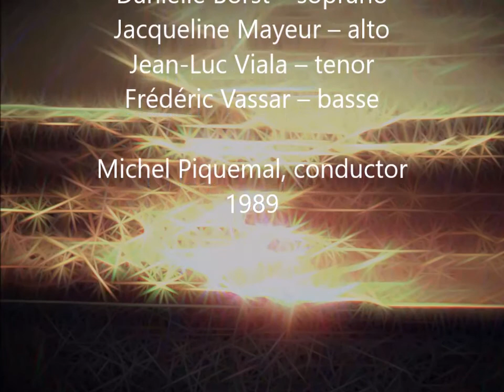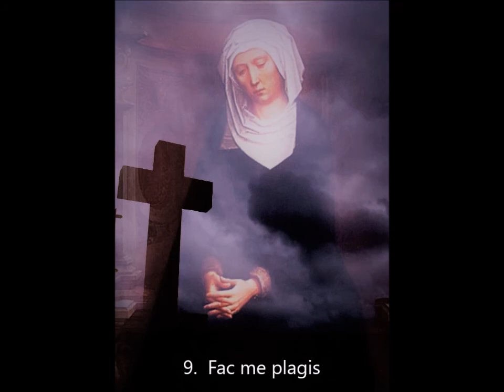Peter Cornelius: Stabat Mater [Piquemal]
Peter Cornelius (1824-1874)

Stabat Mater pour solistes, chœur & orchestre

00:00 1. Stabat Mater dolorosa (chœur)
05:31 2. O quam tristis (trio de solistes & chœur)
10:02 3. Quis est homo (duo soprano-basse)
13:34 4. Pro peccatis suae gentis (fugue à 4 sujets pour solistes et chœur)
19:05 5. Eja Mater (arioso de soprano)
22:31 6. Sancta Mater (chœur à 6 voix a cappella)
27:24 7. Fac me tecum (chœur)
29:33 8. Virgo Virginum (solistes)
34:56 9. Fac me plagis (chœur d'hommes a cappella, chœur mixte)
38:50 10. Fac me cruce (chœur d'hommes a cappella, chœur mixte)

Danielle Borst – soprano
Jacqueline Mayeur – mezzo-soprano
Jean-Luc Viala – tenor
Frédéric Vassar – bass

Chœur et Orchestre Régional de Cannes-Provence-Alpes-Côte d’Azur (Chef de chœur assistante: Nicole Blanchi)

Conducted by Michel Piquemal
 1989